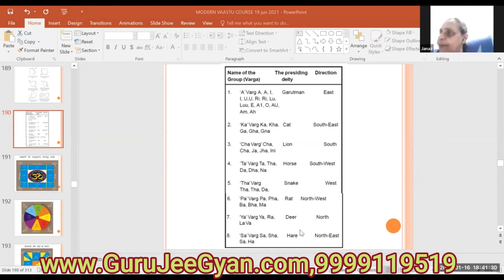Vastu: Kaakini Vichar and Benefits _ काकिणी विचार और उपयोगिता - Hidden code of universe...…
🔜 Join Free Webinar - 12th June ( Sun) @ 4:00PM,By Acharya G Rajiev Goel🌷
 👉 Classes on Sat  & Sun @ 4:00 PM, 2 Month Course
 👉 Rs.2107/P.M.  For Non Academy Members
 👉 Only instead of Rs.91,000
 👉 If you pay 2 months fees together then avail discount

काकिणी विचार और उपयोगिता - Hidden code of universe.